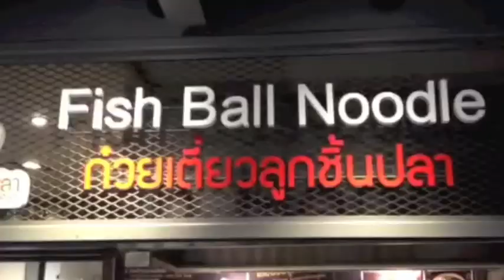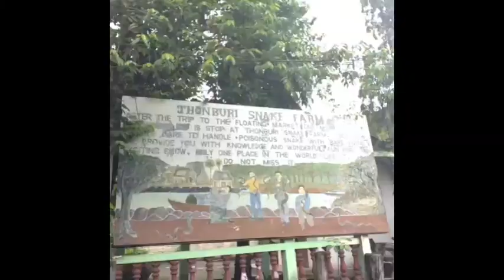Terrific time in Thailand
This is the last video of our Thailand trip (if you haven't seen the others GO CHECK THEM OUT) ...We had a great time!   Hopefully you guys watching can GET MOTIVATED and GO visit Thailand.